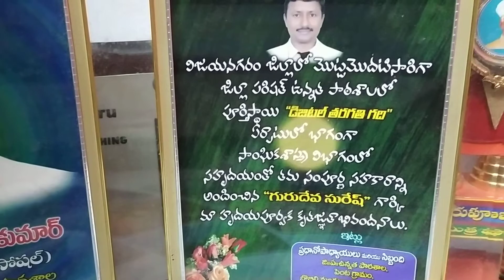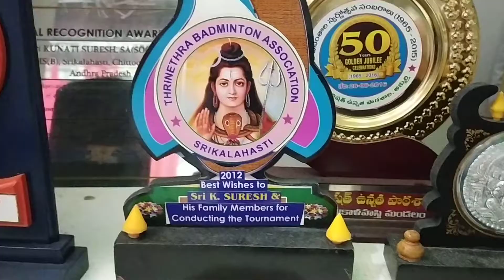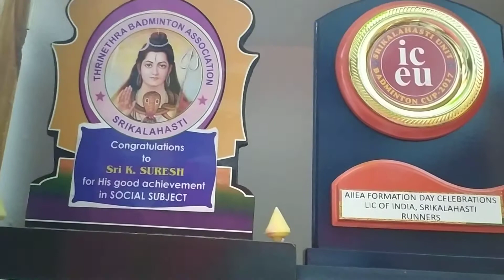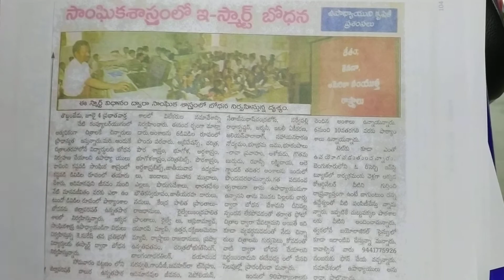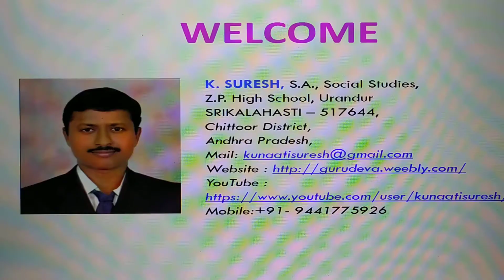ICT NATIONAL BEST TEACHER AWARD BY NCERT 2018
National best teacher award given by NCERT for the year 2018
from Andhra Pradesh